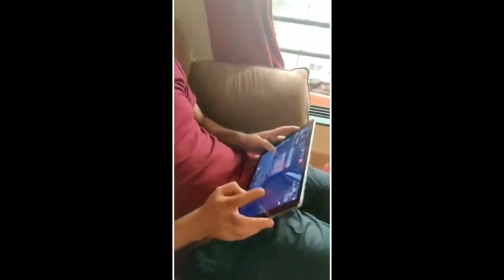KAHA HUM KAHA TUM STARS LOCKDOWN HOME MASTI VIDEO BY SHALINI MAM